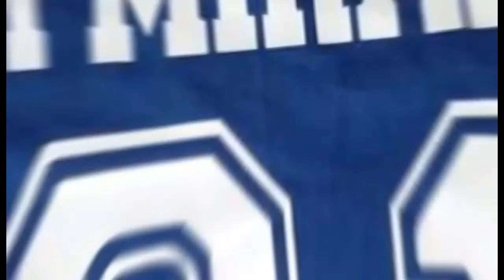paragliding video nag wild si ate sa sarap ng lipad pragliding viral videos 2022